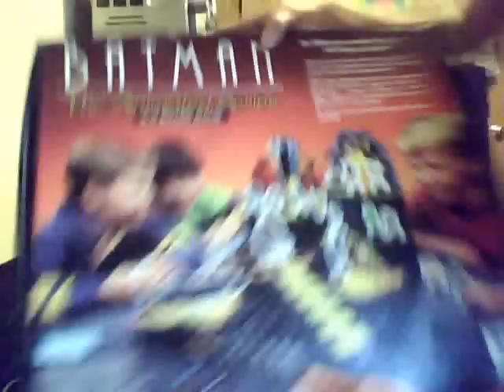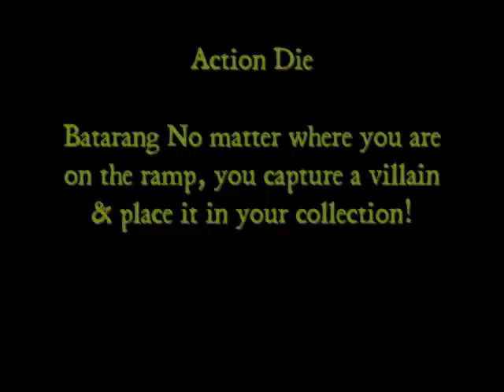MY Batman The Animated Series 3-D Board Game by Parker Brothers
MY Batman The Animated Series 3-D Board Game
Released in 1992 by Parker Brothers
Music COPYRIGHT TO RESPECTED PARTIES.